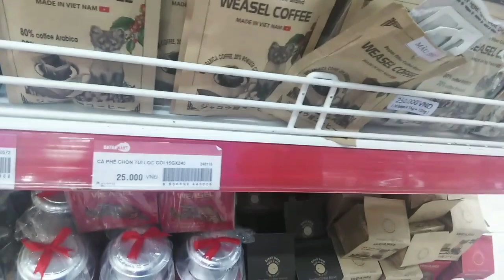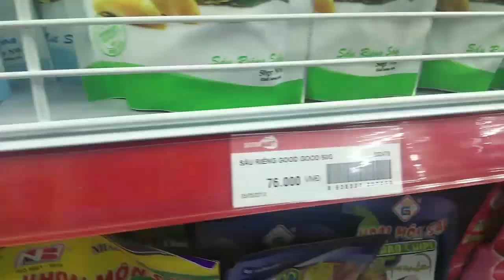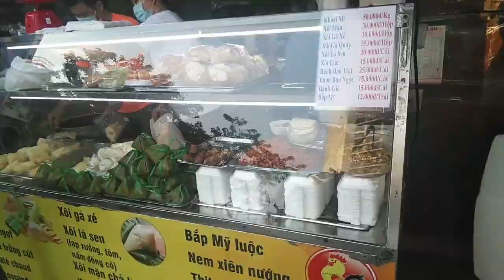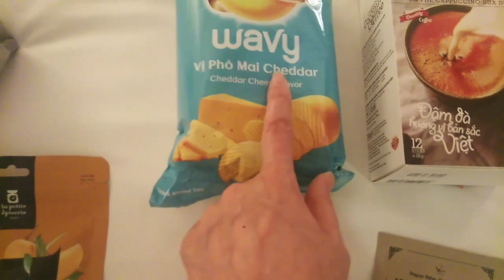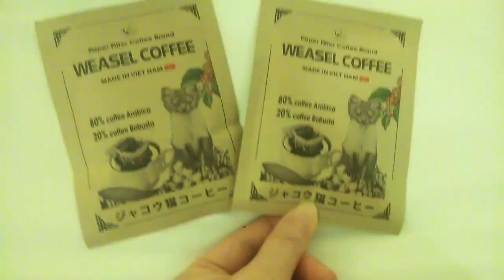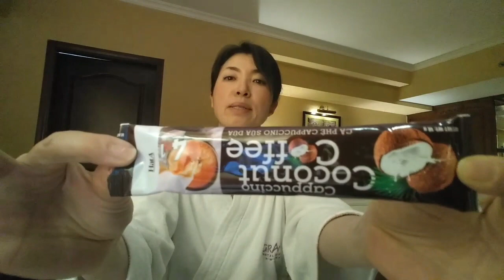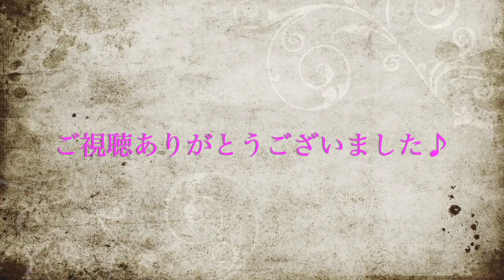【ノマド女子旅】ベトナムに行ったら絶対食べるべきソウルフード♡バインミー♪ベトナム編P4（202）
こんにちは。マクロ美アンSachiです。

このチャンネルでは、車と乗り物系、DIY、
英語/通訳、トラベル系、食べる系等
色々なジャンルの動画をUPしてます。

ベトナム編P4。

今回は、ベトナムのソウルフード
「バインミー」が美味しすぎたので、そのご紹介です♪

ベトナムに行ったら、ぜひバインミーは
食べてみてくださいね♡